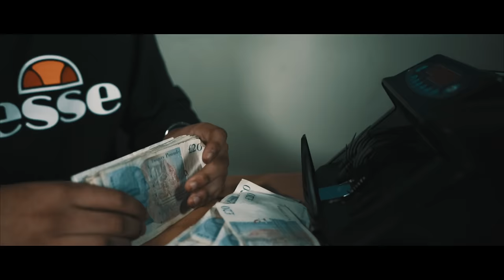DopeBoy Rich - No Bae [Music Video] | P110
DopeBoy Rich - No Bae | Dir.@ReadTheTitle